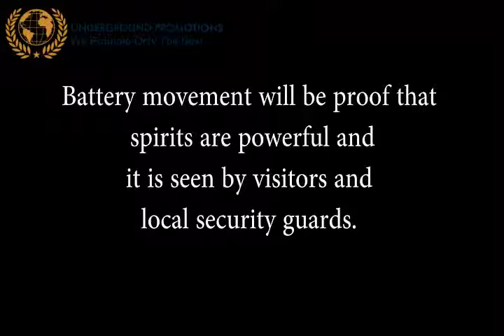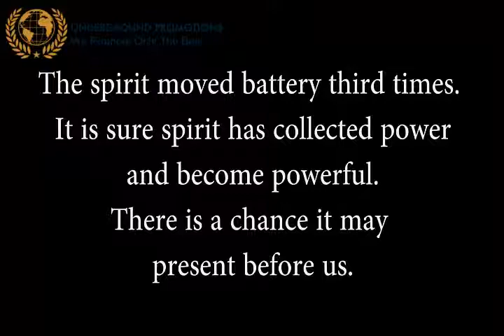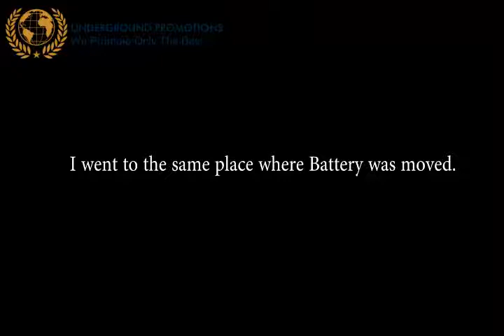GHOST CAUGHT ON TAPE IN HAUNTED PRISON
WE PROMOTE ONLY THE BEST CONTENT THAT YOUTUBE HAS TO OFFER

A LOT MORE CONTENT TO SEE
PLEASE CHECK OUT OUR ADS TO VIEW CHANNEL AND SUPPORT OURS THANK YOU FOR YOUR SUPPORT

Here on this ghostworldtv channel we like to give you an idea or scenarios that how people may encounter scary creepiest ghost videos and how scary ghost can be seen and caught in different ways. But we still do not reality of such creepy ghost videos and no in the world can authenticate these creepiest spookiest ghost caught videos.
Let us know what you feel about these creepiest ghost videos and share your ghosts or creepy spooky experience with us and share any creepy video with us if you have.

AGAIN WE CAN NOT AUTHENTICATE ALL VIDEOS.VIEWERS ARE FREE TO MAKE THEIR OWN CONCLUSIONS. I OWN ALL COMMERCIAL RIGHTS FOR THESE VIDEOS. PEOPLES ARE ADVISED TO USE THEIR BRAIN.LOL

EVER WANTED TO GO ON YOUR OWN EXPLORATIONS BUT HAVENT BECAUSE YOU`RE WORRIED ABOUT THE EVIL ENTITIES FOLLOWING YOU BACK HOME. WORRY NO MORE WE HAVE THE SOLUTION!!!
WE AT SCAREMOTIONS INC HAVE A WAY FOR YOU TO GROW STRONGER AGAINST ENTITIES AND APPARITIONS PLEASE CHECK OUT OUR BOOK AND LEARN HOW TO DEVELOP
YOUR VERY OWN POWER TO RESIST AGAINST THEIR DARK INFLUENCES. BECOME IMUNE TO EVIL SPIRIT INFLUENCE NOW AND CLICK THIS LINK

AND NOW YOU CAN HAVE THE POSSIBILITY TO OWN THE WITCHCRAFT SECRET MANUAL AND BECOME INVULNERABLE TO GHOST AND DEMON ATTACKS